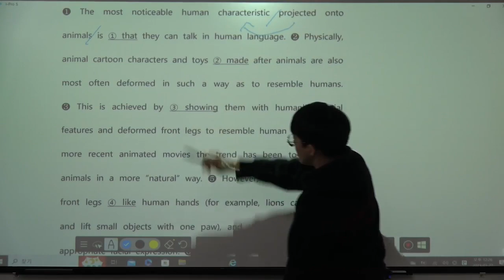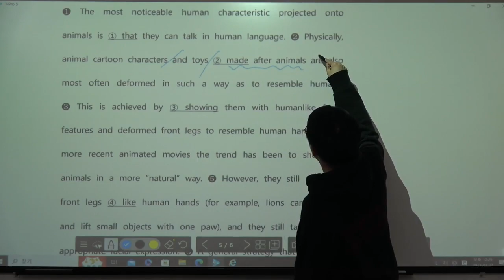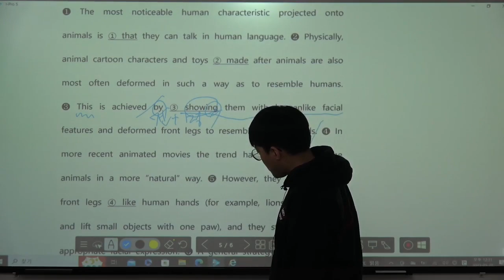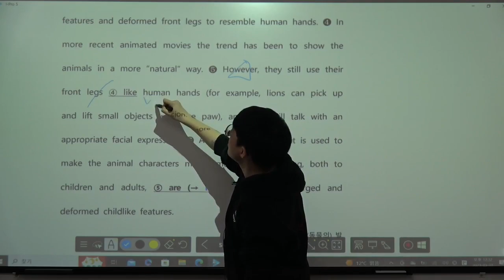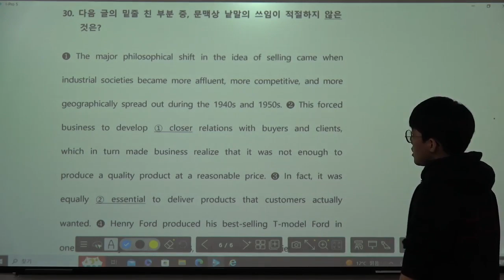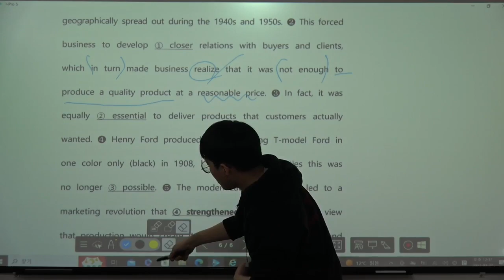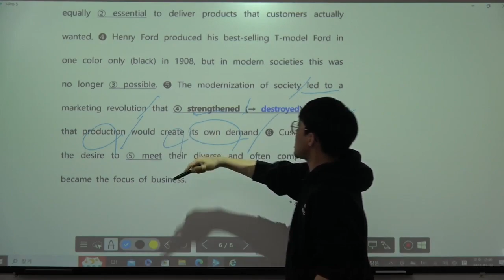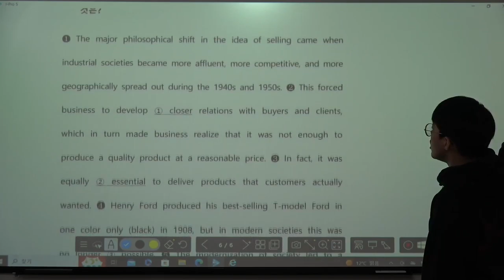2023학년도 3월 고1 영어 23~30 (파트 2) [김과외 빈테 선생님]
23학년도 3월 영어 문제 정복하기!

▶'빈테'선생님한테 과외 문의 하려면?
김과외 어플 설치하시고 닉네임 '빈테'를 검색하시면 바로 문의하실 수 있습니다!